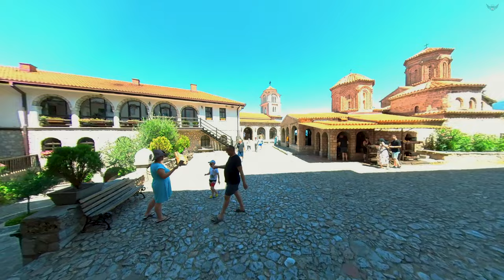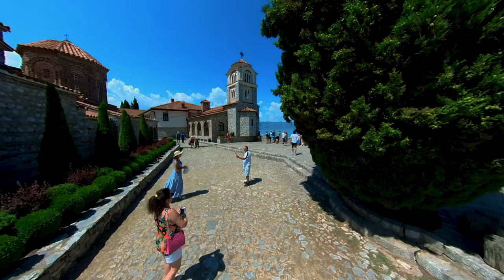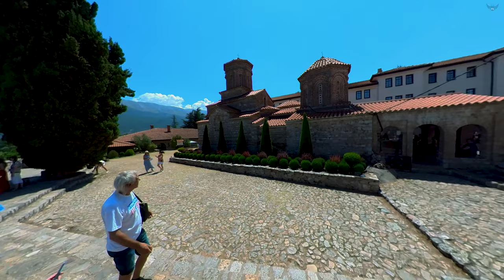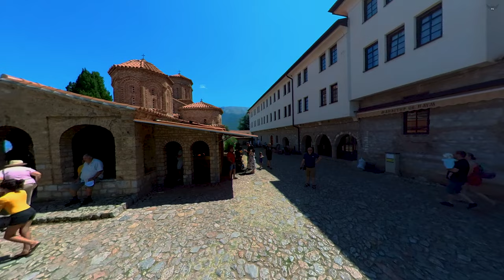WALK TOUR around St. Naum OHRID, Macedonia【4K】Monastery Saint Naum | Свети Наум Охрид, Македонија 🇲🇰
OHRID city of Unesco, Macedonia Travel Journey
St. Naum | Monastery Saint Naum | Свети Наум Охрид, Македонија
Walk Tour | Walking Tour 【4K】
📅 Recording Date: August 2022 (Summer Time)
📍 Location: St. Naum, OHRID, Macedonia